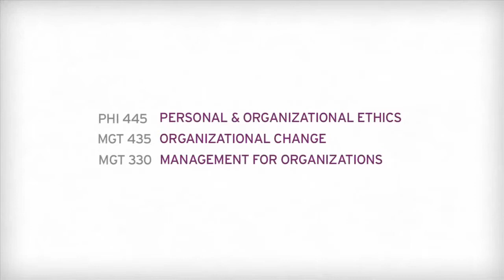Ashford University Online Bachelor of Arts in Project Management